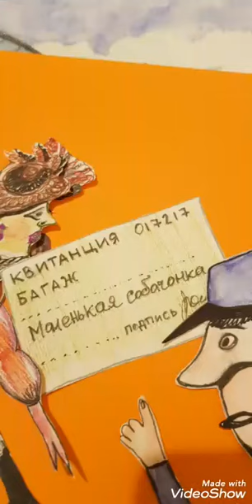Henna - cartoon animation project "Baggage" (Мультфильм "Багаж")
Вместе с моей дочкой мы решили попробовать себя в новом творчестве и создать мультик.